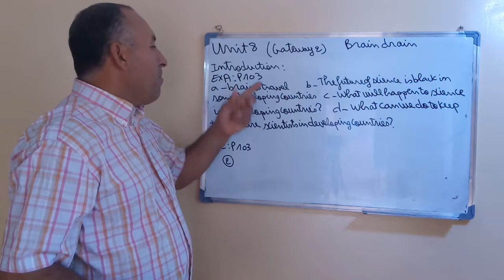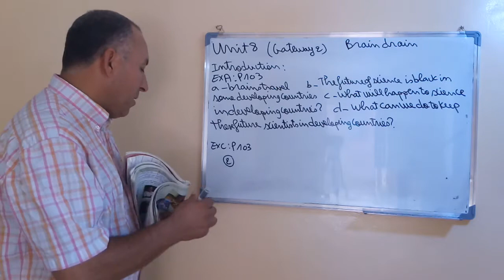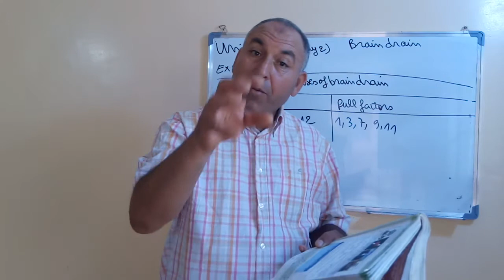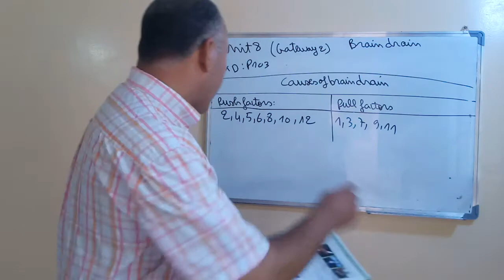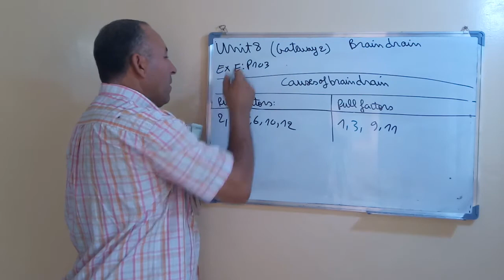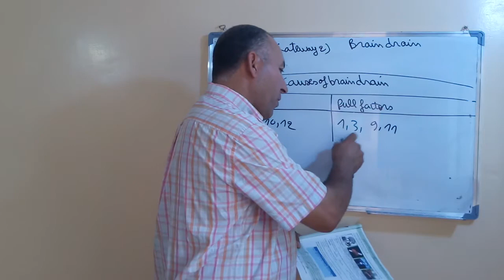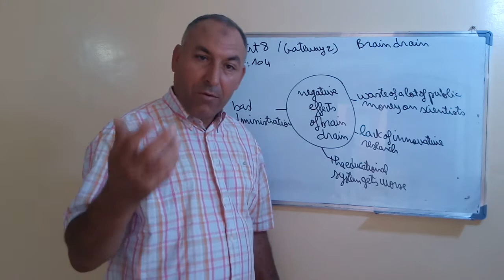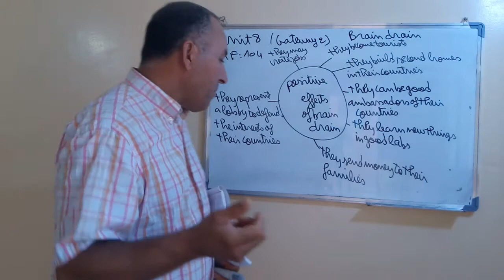Unit8 Brain Drain Introduction P 103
Introduction about brain drain        عن هجرة الادمغة  مقدمة